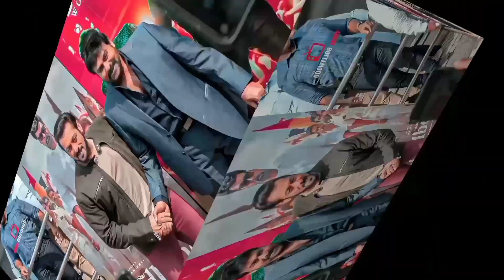Godfather movie box office collection||Godfather movie Salman Khan Cameo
box office collection Godfather movie||Salman Khan box office collection||Godfather movie review